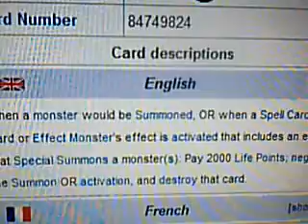YuGiOh 101: Discussion: Solemn Warning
In this video I speak on the misuse of a very popular card and explain how it is supposed to be used according to its own description. Link to card